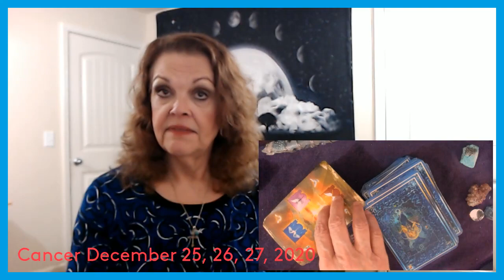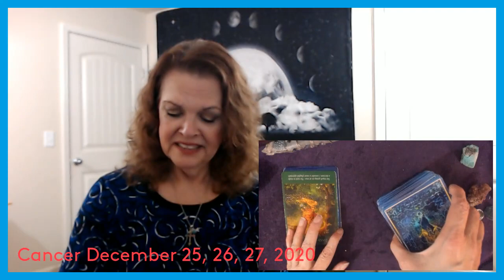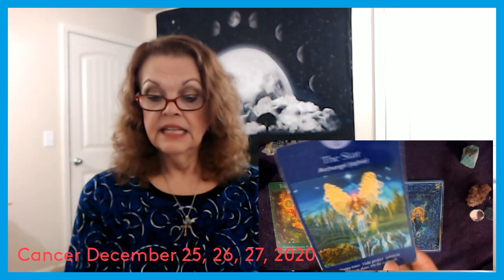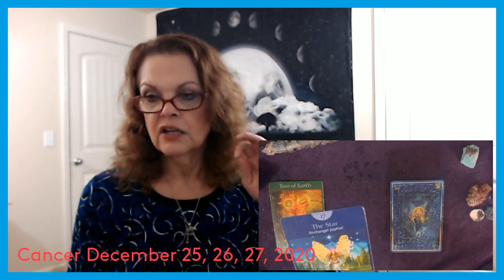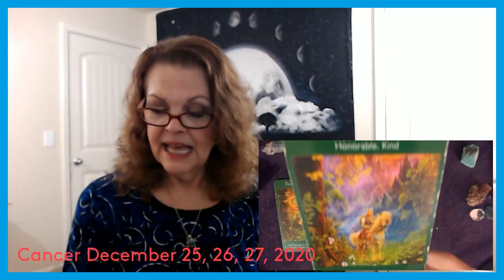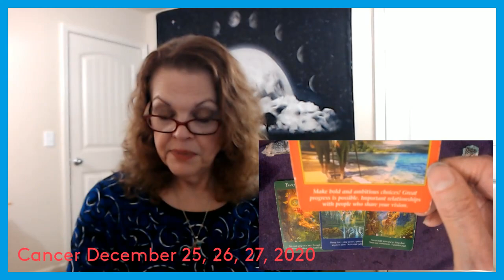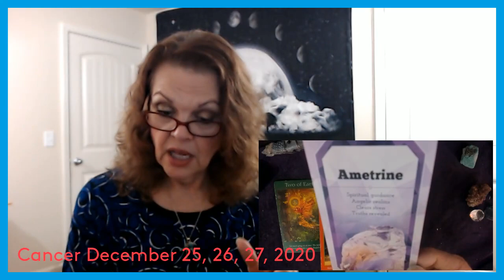Cancer December 25, 26, 27, 2020 Prayers Are Heard!